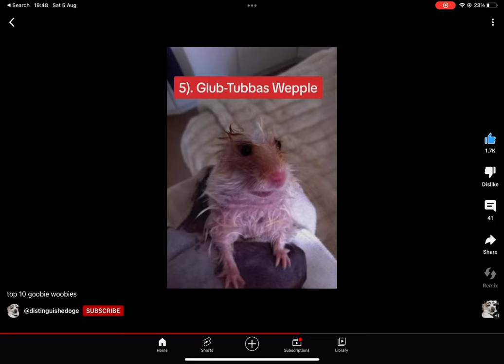Top 10 Goobie Woobies